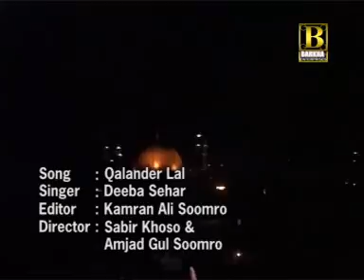Deeba Saher - Qalandar Lal